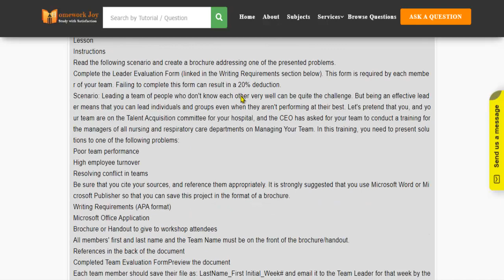PSYC305N All Assignments Latest 2020 October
This tutorial falls under the subject category of education. In this tutorial, you'll find questions based on motivation and leadership. Get instant online assignment help from professionals by looking at the tutorial's preview and its content. If it fulfills your purpose, purchase it with our secured payment methods. We are 24x7 available.